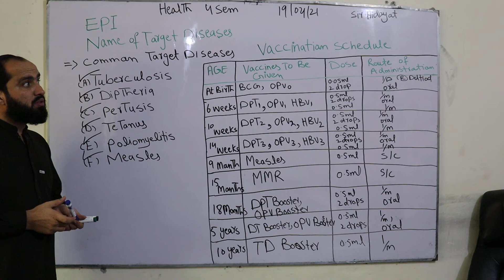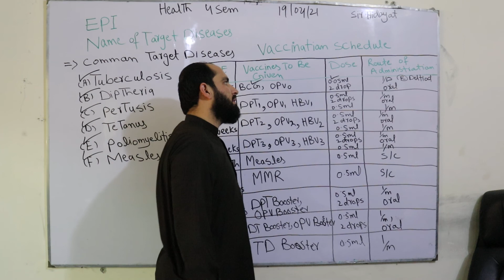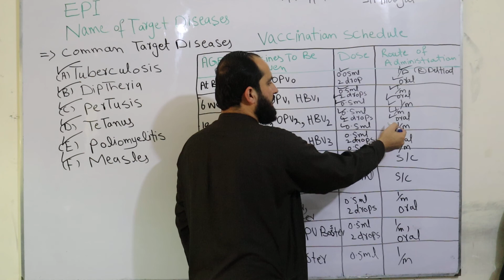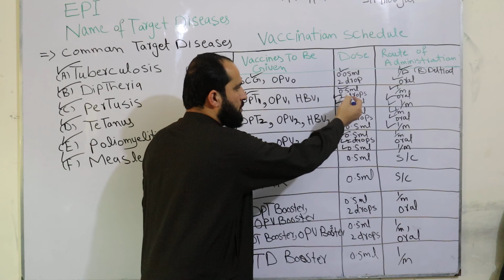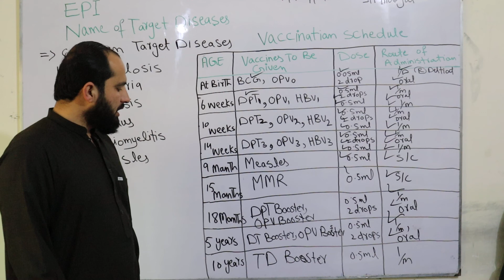EPI Name of Target Diseases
epi diseases
9 epi diseases
epi diseases in pakistan
epi target disease
10 epi diseases
epi schedule in pakistan pdf
epi schedule pakistan 2021